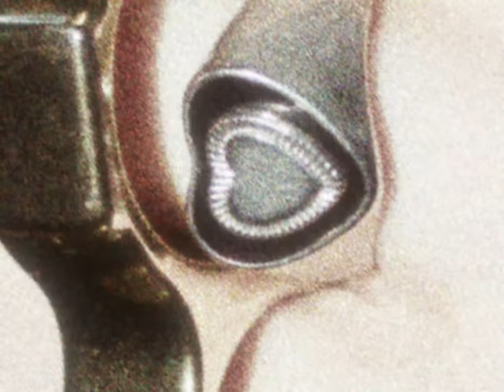Thornhill - Raw [Official Music Video]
Raw is taken from Thornhill's upcoming album Heroine, out June 3.

Written by Thornhill
Produced by Ethan McCann & Jacob Charlton
Engineered by Nick Sjogren
Drums engineered by Lance Prenc
Mixed by George Lever

Directed by Jacob Charlton & Third Eye Visuals
Produced by Jacob Charlton & Third Eye Visuals
Edited by Jacob Charlton & Third Eye Visuals
Styling by Fleur Liaison
Lighting Design by Luke Dorward
Second Camera: Liam Davidson (Lord Media)
Photography and Best Boy: Jon Pisani

Shot at Noise Complaint Studio

“I want you yeah voyeur of a lonely room”
“I want you to figure out what you want me to do”
“I want everything you’ve got in bloom”
“I want everyone here to think it’s your perfume”

“I want you yeah cure in a room for two”
“I want everything that’s in my view”
“I want you yeah nobody will think it’s true”
“I want to see what you’ll do when I come over the night”

She said no cause I don’t want you to stay
With your hands in my bag
Even in the spotlight
I won’t be there for you

Whatcha want me to do now?
Whatcha want me to do on the floor?
I can’t see to take a bow
Whatcha want me to do with your core?

“In a hole”
“In a whole”
“In a hole”

No well I’m not fucking around
Keep your hands off the bag
With the gun bang
Cause even in this spotlight

Whatcha want me to do when you’re raw
Underneath I disavow
I can’t breathe tonight now

“I want you to take me out”